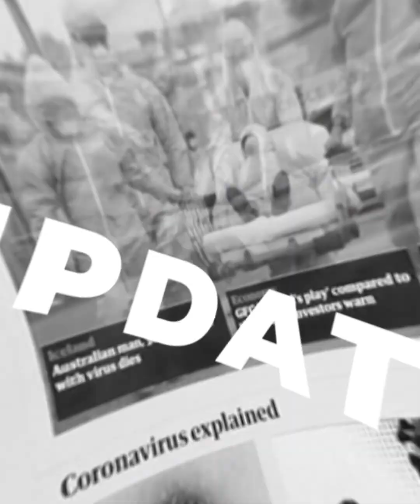Reaksi Gibran Disebut Panda Nababan Sebagai Anak Ingusan: Terima Kasih Masukannya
Wali Kota Solo Gibran Rakabuming Raka memberi reaksi atas sindiran seniornya di Partai Demokrasi Indonesia Perjuangan (PDIP) Panda Nababan beberapa waktu lalu. Seperti diketahui Panda Nababan menyebut Gibran sebagai anak ingusan dalam sebuah kesempatan.

Bahkan putra sulung Presiden Joko Widodo (Jokowi) itu mengatakan berterima kasih atas masukan atau kritik yang ditujukan pada dirinya.

"(Nababan) sudah tak jawab kemarin. Ya terima kasih masukannya dari para senior partai," ungkap Gibran saat ditemui usai mengikuti ibadah Salat Idul Adha di Balai Kota Solo, Kamis (29/6/2023).

Host : Megah
EV : Bregas